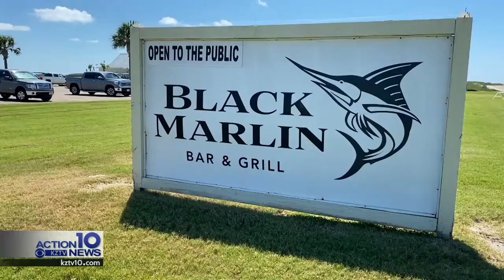Port Aransas chef competes on Food Network show, wins